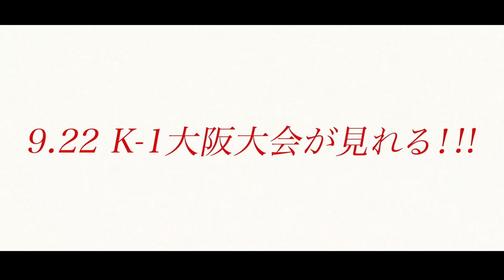【OFFICIAL】和島 大海 vsラーシーシン・ウィラサクレック 第7試合/スーパーファイト/K-1スーパー・ウェルター級/3分3R・延長1R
2020年9月22日（火・祝）エディオンアリーナ大阪
公式ウェブサイト↓

木村“フィリップ”ミノルが解説！
特別版の安保VS山崎戦を見るなら、ABEMAプレミアムを登録！